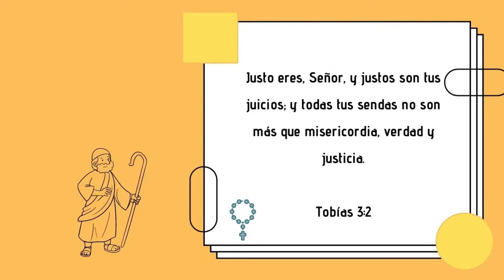COLADA DE ZAPALLO, AUYAMA, CALABAZA/BEBIDA DE OTOÑO | Yaely Ortiz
Hola amigos, en este video les traigo esta bebida a base de zapallo que es deliciosa y muy nutritiva.

INGREDIENTES:

1 zapallo pequeño
canela, clavo de olor, pimienta dulce y anís estrellado c/n
agua c/n
leche entera c/n
azúcar c/n